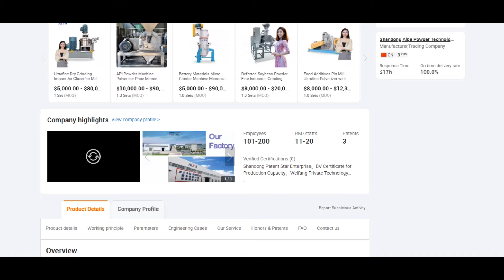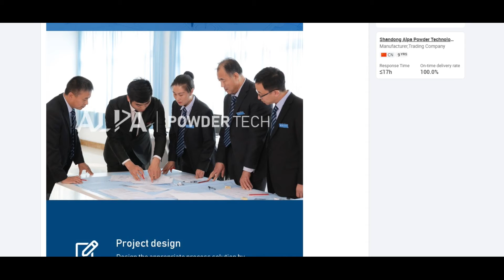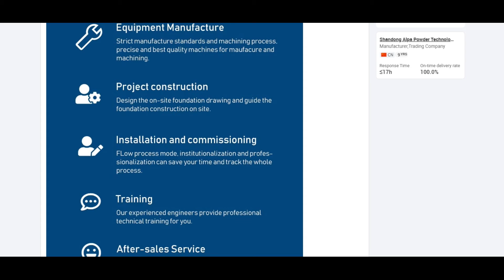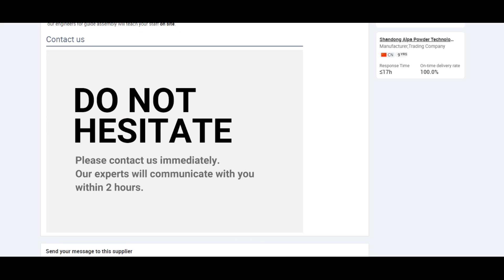ALPA powder equipment - Ultrafine Dry Grinding Impact Air Classifier Mill Pulverizer for Alginate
1.Available D50:2～45μm
2.Classifying wheel is vertical installation
3.Integration of grinding and classifying, classifying wheel is adjusted to obtain ideal particle
4.Compact structure and small occupation, easy to disassemble and clean, no dead angle design
5.Lower installation power, wide application, high cost-performance
6.Different types of grinding disc (pin, hammer, teeth or others) are used based on characteristics of materials to obtain different grinding forces and improve grinding efficiency
7.Key parts like the hammer, gear ring and classifying wheel are made of ceramic such as aluminum oxide, zirconium oxide or silicon carbide, ensuring non-contact with metal throughout the grinding for high purity of the final product
8.Grinding is in closed system, low dust and noise, clean and environmentally friendly production process
9.High-temperature, low-temperature, normal-temperature, airtight cycle, Inert gas cycle designs are available, for different grinding requirements of different materials